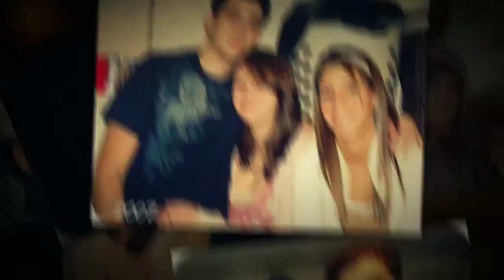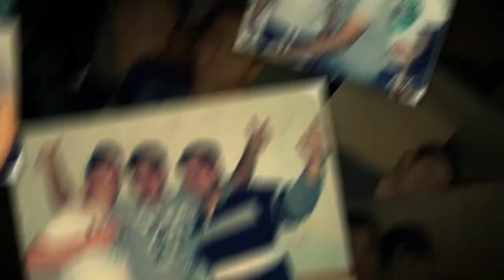Filipe 18 Years 2007